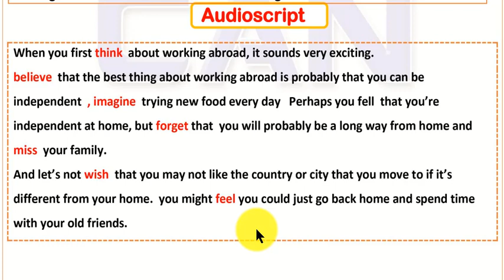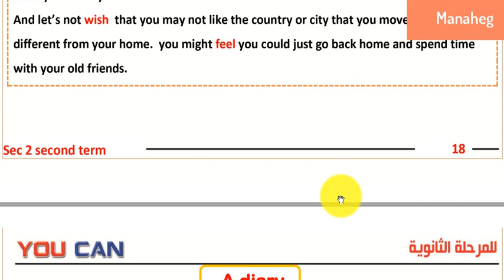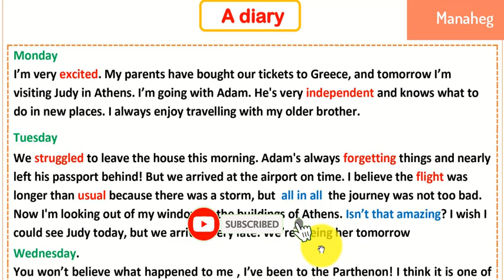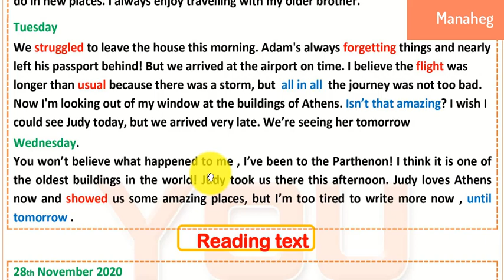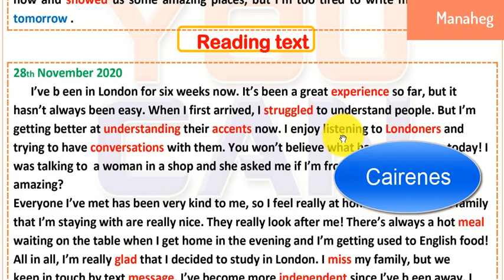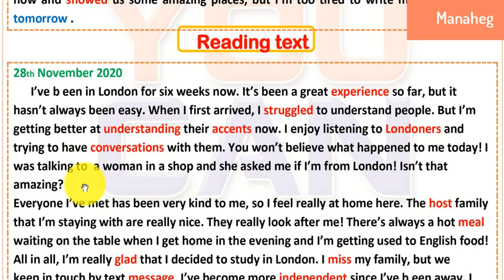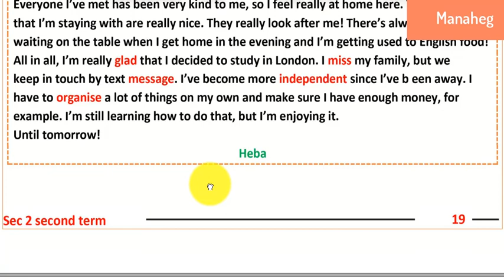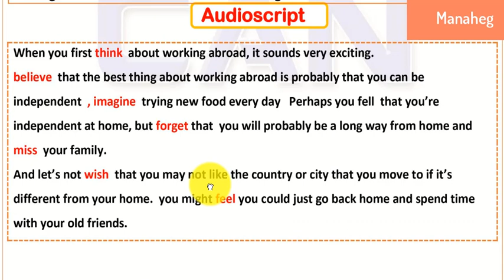قراءة وشرح Unit 7 للصف الثاني الثانوي،جزء ثان/ الدروس 3 و 4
قراءة وشرح Unit 7 للصف الثاني الثانوي، جزء ثان- شرح الدروس الثالث والرابع من الوحدة.